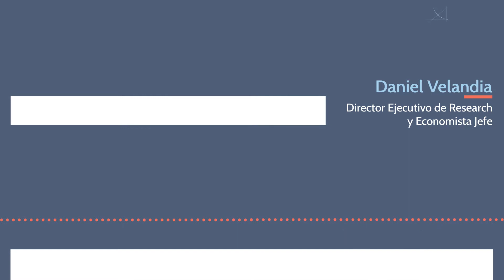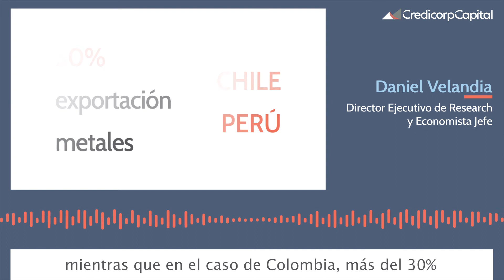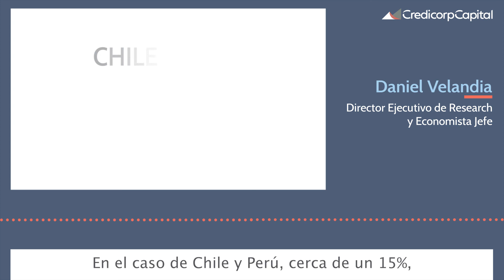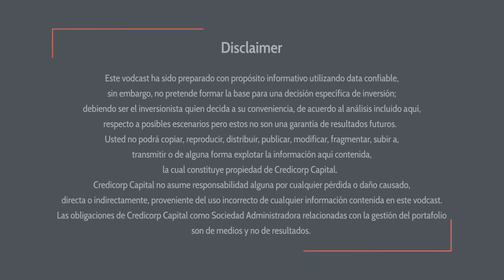Plan Fiscal de EE.UU.: Impacto en la región andina.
Daniel Velandia, nuestro Economista Jefe, nos habla sobre las implicancias para la economía mundial de la aprobación del estímulo fiscal en EE.UU., y cómo esto, sumado a la expectativa de crecimiento de China, favorecería a la región andina.